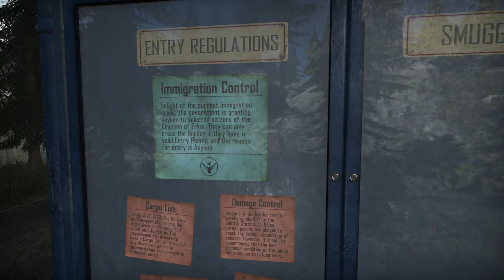Day 80 | New Weather Update | ENDLESS | Contraband Police